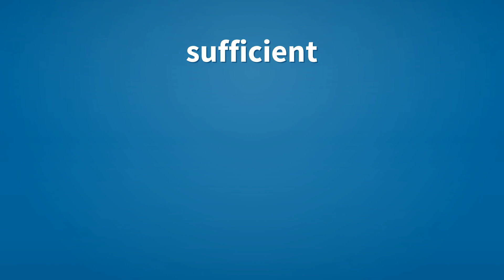Sufficient | Meaning of sufficient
See here, the meanings of the word sufficient, as video and text.

sufficient (adjective)
    Equal to the end proposed; adequate to what is needed; enough.

sufficient (adjective)
    Possessing adequate talents or accomplishments; of competent power or ability; qualified; fit.

sufficient (determiner)
    The smallest amount needed.
        Sufficient of us are against this idea that we should stop now.

Reference:
    sufficient